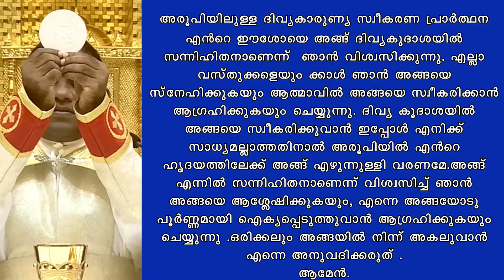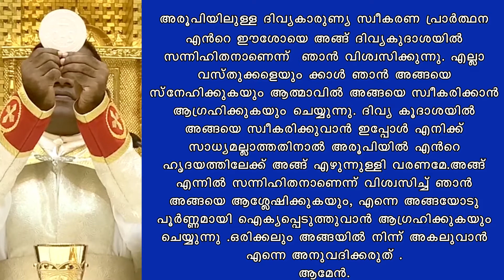St.Francis Xavier Catholic Church Salalah - Feast of St.Thomas (Malayalam )